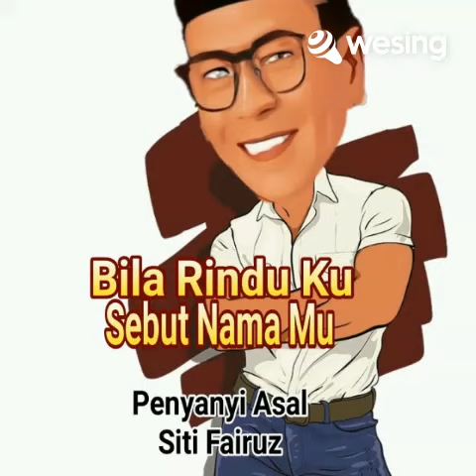Bila Rindu Ku Sebut Namamu(Album Version)